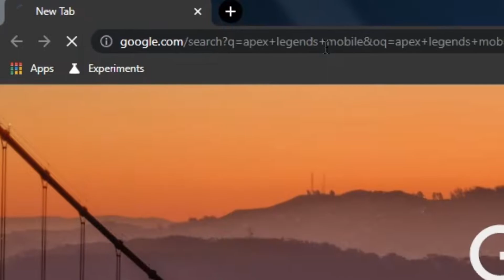playing apex legends mobile beta be like...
Finally got it working on my phone... I literally spent hours to set up the game and i don't regret it...

Apex Mobile is currently available on few countries, I recommend downloading Electron VPN, set location to Singapore, install the game with OBB and you're done!!! You're welcome!

While you're reading this, comment your favorite apex legend character below... Mine is Loba simp lol

If you enjoyed the video make sure to drop a like, leave a comment, share it with your friends and consider subscribing for more fun content like this... the best part is it's free!